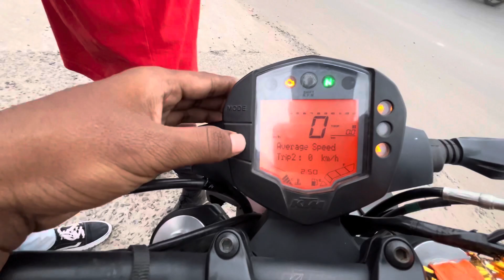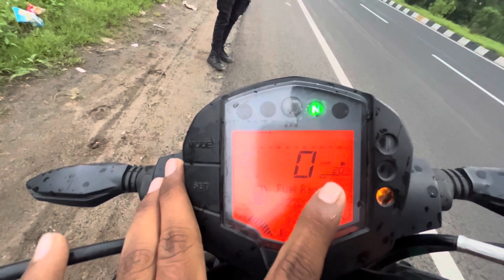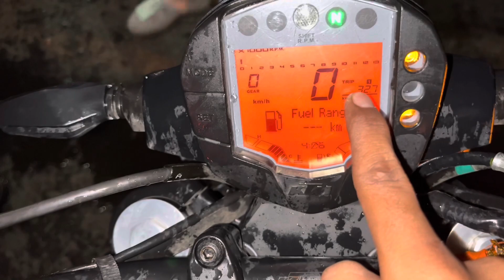KTM Duke 250 BS6 Mileage Test ⛽️🤔 | Duke 250 mileage test After 1st servicing | shocking results 😱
Duke250
Ns200
.RC200
Shoot by i phone 13